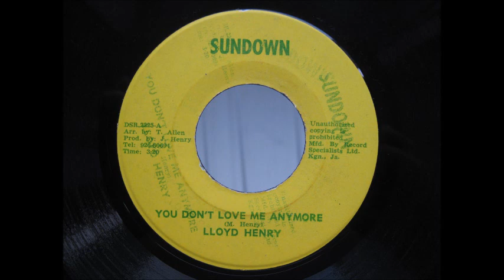Lloyd Henry - You Don't Love Me Anymore and Version (ReggaeWise)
Lloyd Henry - You Don't Love Me Anymore and Version